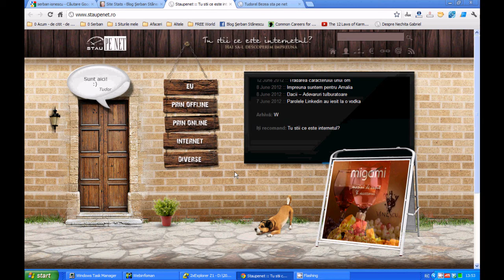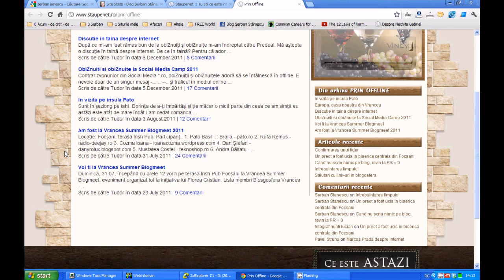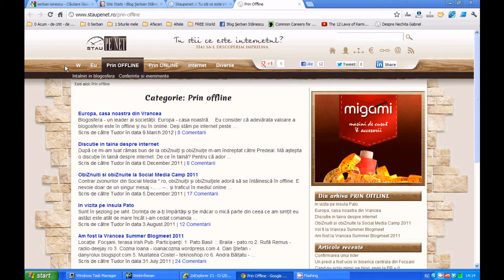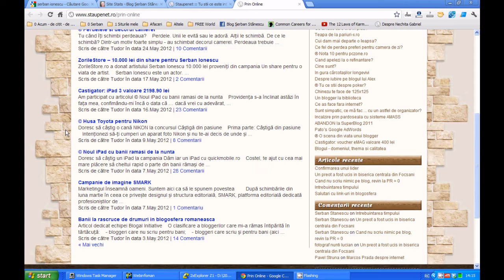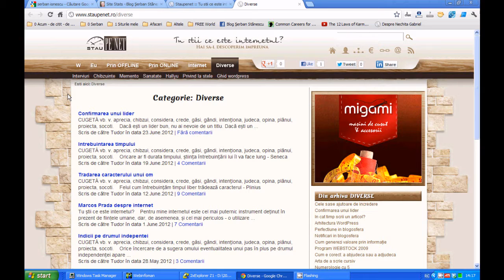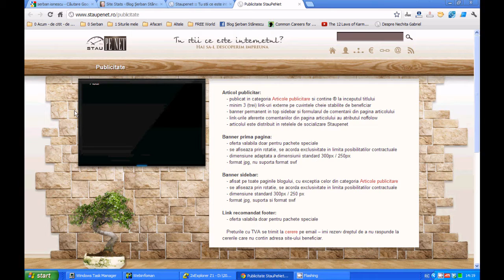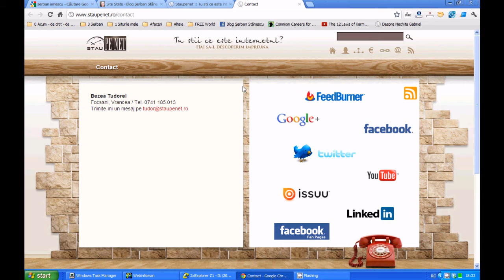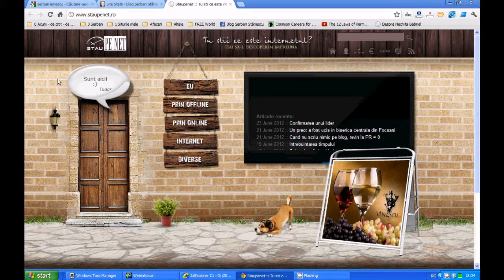03 SiteReview Tudor Bezea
Recenzia video a sitului a colegului nostru TUDOR BEZEA